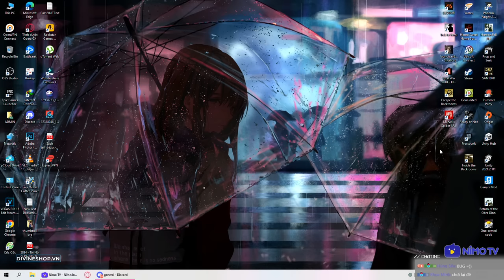VUA ĐẦU BẾP - GAME COOP GIẢ LẬP NẤU ĂN CÙNG 4 ANH EM !!! Cái kết cháy luôn quán =)))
Đây là game One-armed Cook chơi trên kênh Trực Tiếp Game của tôi - Dũng CT trên NimoTV tại đây